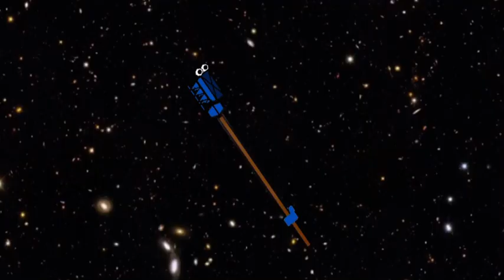Tornado Siren Remake: Meet JTB studios.